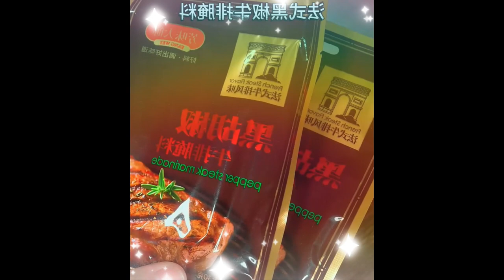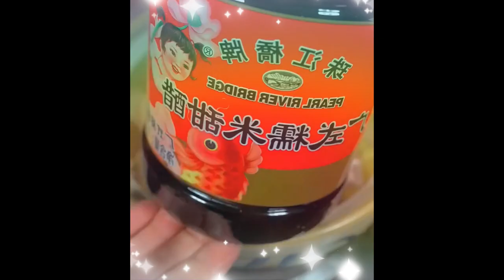If you like to eat seabass, you can do this like me The fish is tender and delicious Foods 1